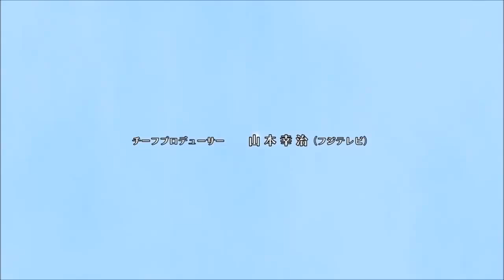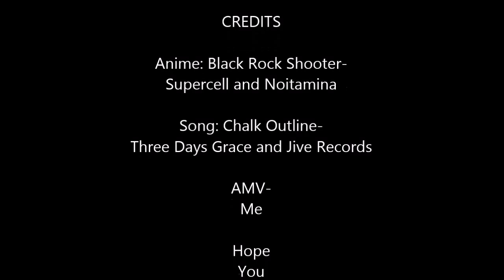Black Rock Shooter AMV Chalk Outline Three Days Grace